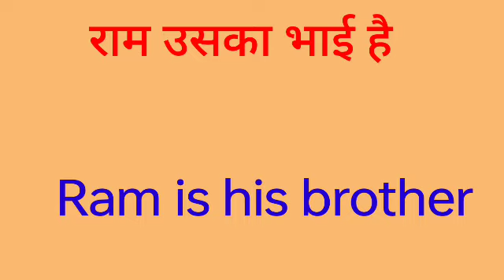Ram uska bhai hai ka english translation kya hoga//ram uska bhai hai ka english translation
ram uska bhai hai ka english translation kya hoga
ram uska bhai hai ka english translation
ram uska bhai hai ka translation
ram uska bhai hai ka translation in English
ram uska bhai hai ka translation english translation
ram uska bhai hai ka english meaning

hit likes.

lots of  ❤️